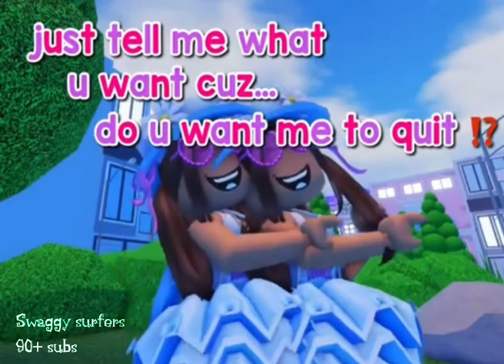I’m never editing at midnight again 😭🤚🏽😂